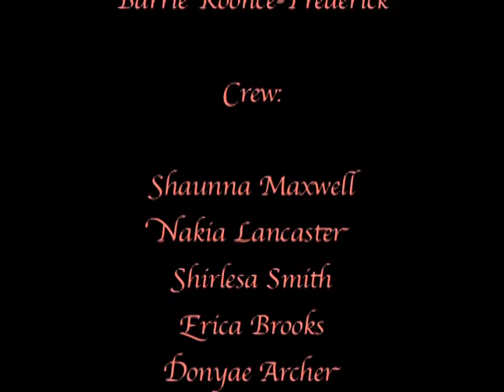Diva's Corner: Season 2: Episode 1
The first episode of the second season of Diva's Corner: Topics covered are Hidden Racism, Fashion (Berry's Fashion Corner, and Friendship!